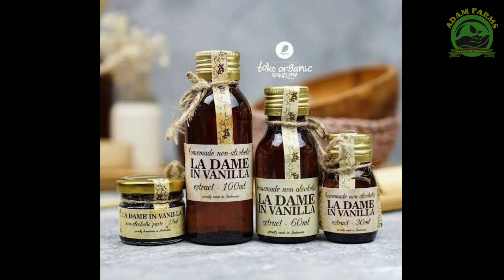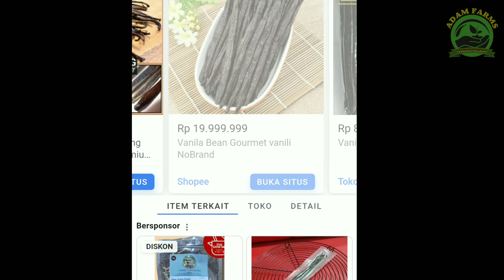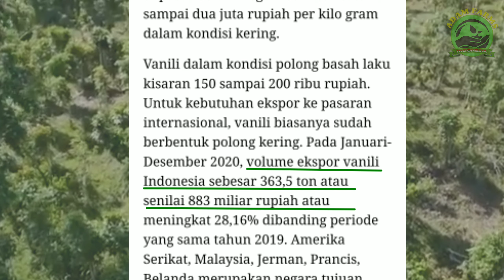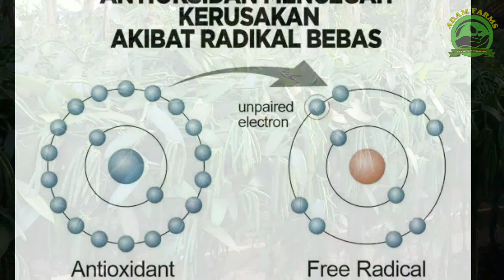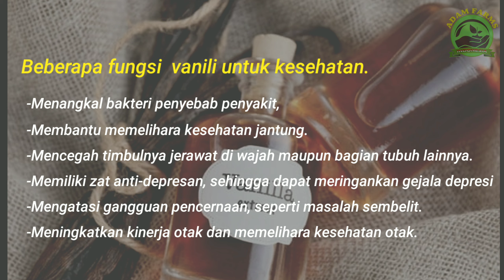ALASAN KENAPA VANILI BISA MAHAL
Halo sahabat ADAM FARMS INDONESIA, Kali ini sy akan mereview kenapa vanili bisa mahal, sebagaimana kita ketahui bahwa Vanili adalah tanaman penghasil bubuk vanili yang biasa dijadikan pengharum makanan. Bubuk ini dihasilkan dari buahnya yang berbentuk polong. Tanaman vanili dikenal pertama kali oleh orang-orang Indian di Meksiko, negara asal tanaman tersebut. Nama daerah dari vanili adalah Panili atau Perneli,, Selamat mrnonton ya gaes
Untuk pembelian bibit bisa wa k no 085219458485

Nama ilmiah: Vanilla planifolia
Famili: Orchidaceae

IG                 Adamsyaeful
Facebook   Adamsyaeful

o